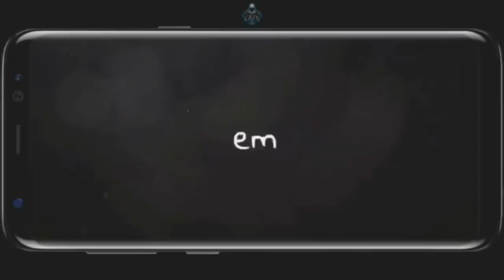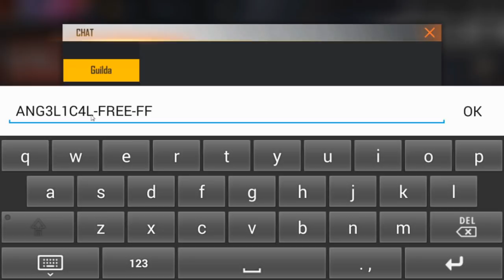ONDE PEGAR O TOKEN SINO DE NATAL NO FREE FIRE!!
Nesse vídeo mostro como pegar o token sino de natal no free fire evento de ano novo!